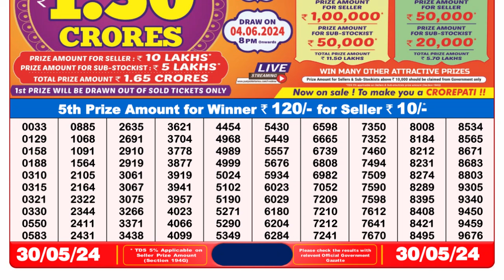🔴Dear Lottery Sambad Live 8pm today 30.05.24 Nagaland State Lottery Result